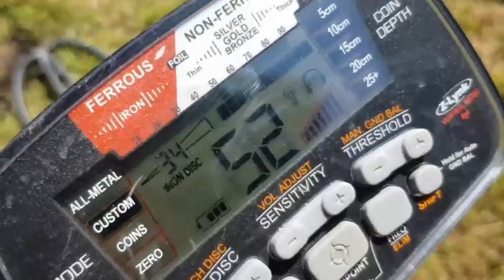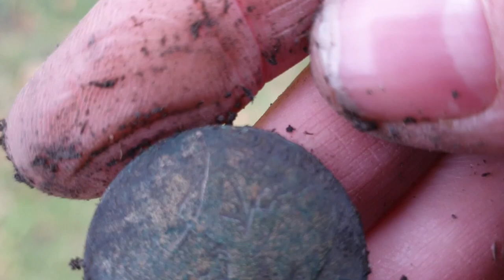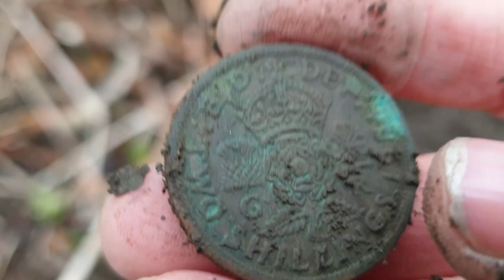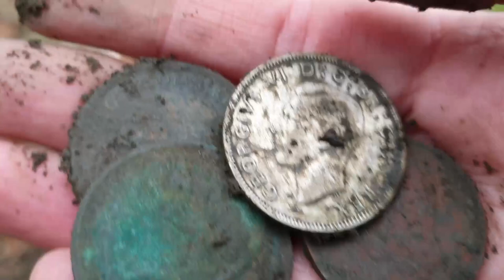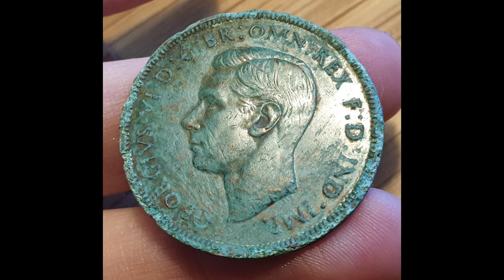Spill of Florins in the Field of Dreams I AT MAX AT Viper Coil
Back to the Saxon church field for another MEGA hunt with a spill of four Florins! Still using the Garrett AT Viper coil on the AT Max, it started plucking coins from the ground the minute I walked onto the field.
The metal detector seems to love the AT Viper coil and its made metal detecting so much easier with the reduced weight, while keeping the same depth.
Sorry about the wind it was like a hurricane and I was nearly blown over a couple of times!

Equipment & Info:

Dawn - Garrett AT Max, AT viper, APEX, Raider coil, Euroace, ace 250, ace 150, 350, ACE 400, 400i, DD coil, Garrett Pinpointer Pro